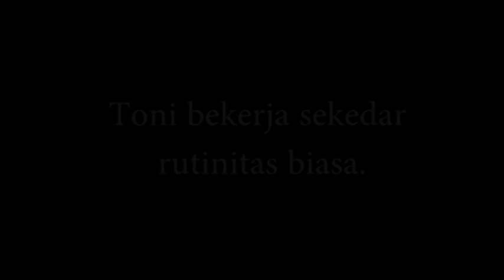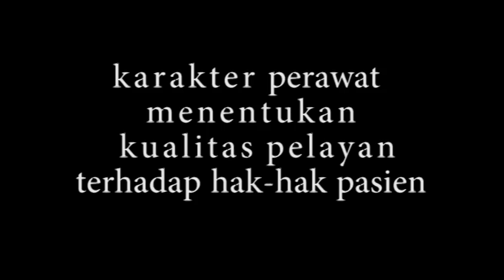SADAR PANGGILAN (short movie)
pada intinya short movie ini menceritkan tentang bagaimana karakter perawat dapat menentukan kualitas terhadap hak-hak pasien.